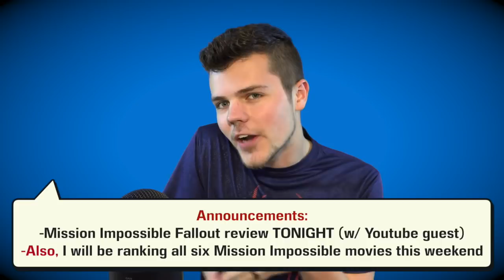Teen Titans Go! To the Movies - Movie Review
My Mission Impossible review will be up in less than one hour!

I am reviewing movies almost daily on the Stardust App. Follow this link straight to my channel

Here is a live look at my 2018 movie rankings so far